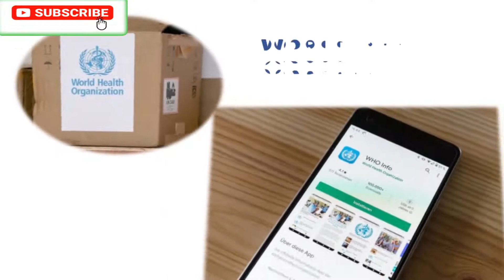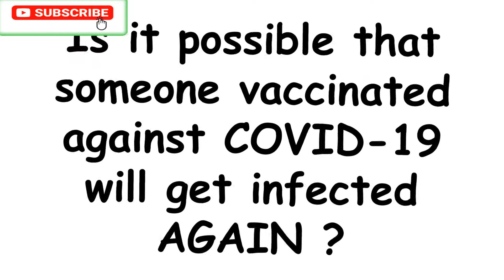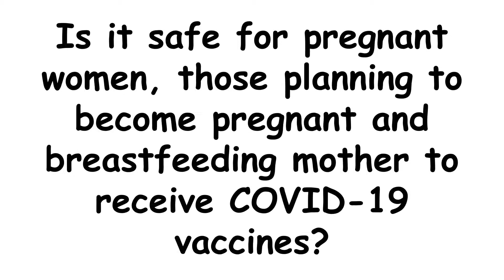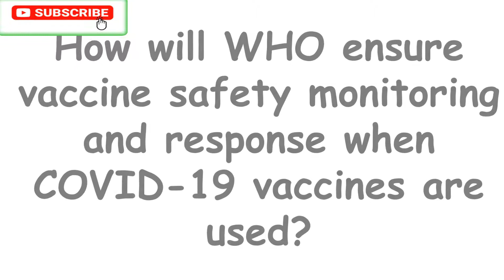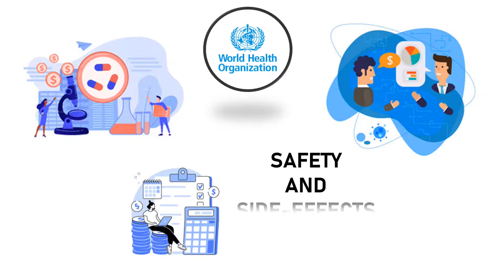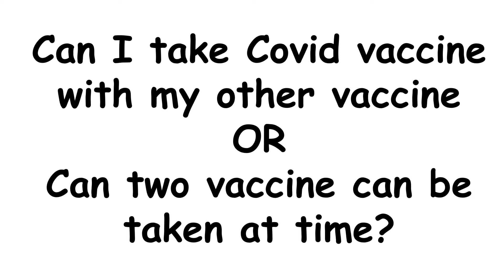Frequently ask question (FAQs) about COVID-19 vaccine.Part-3:Vaccine Introduction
Hello friends,
This channel provides with lots of General Information which will be helpful in Daily Routine of life to be Healthy, Fit, Focused, Energetic, and Motivated, always.

During this vaccine time it is necessary to know basic knowledge of vaccine and understand the process which is followed to ensure the safety of vaccine. This is part-3 of vaccine series which answers many queries which is commonly asked by all of us.

 The following video covers many queries like.
1. Is it possible that someone vaccinated against COVID-19 will get infected AGAIN?
2. Who should be excluded from receiving COVID-19 vaccines?
3. Is it safe for pregnant women, those planning to become pregnant and breastfeeding mother to receive COVID-19 vaccines?
4. How will WHO ensure vaccine safety monitoring and response when COVID-19 vaccines are used?
5. Do this vaccine cause side-effects in the body?
6. Can I take Covid-19 vaccine with my other vaccine OR Can two vaccine can be taken at time?